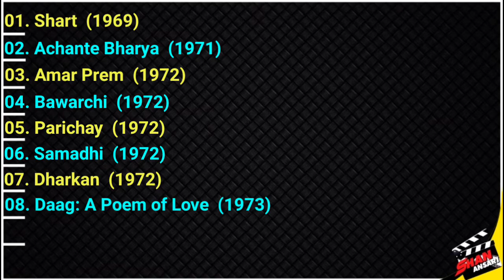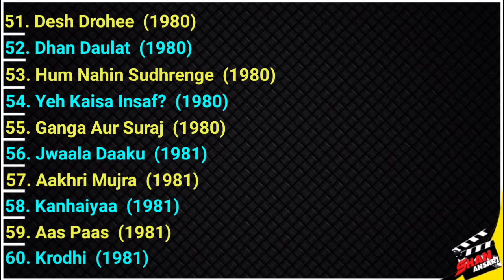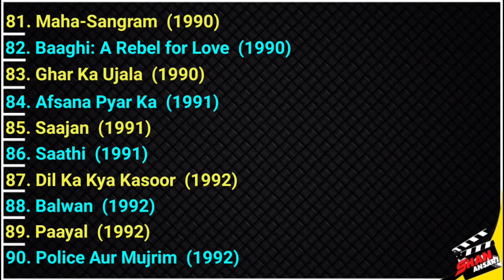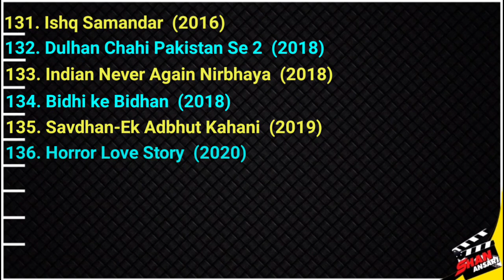Raju Shrestha - Movies List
Hello Dosto🤗🤗
Dosto Aaj k Hamare is video men Aap logon ka Suagat hai,Dosto Aaj k Hamare is video men Aap log Dekhne ja rahe ho Indian Films And Television Actor, National Film Award For Best Child Artist Winner ( Master Raju / Raju Shrestha ) ki sabhi movies ki list, friends video ko end tak zaroor dekhna.
Aapka Bhai SHAN ANSARI
About = Raju Shrestha

Born
Fahim Ajani
Dongri, Mumbai, India
Other names
Master Raju
Occupation
actor
Years active
1969–present
Spouse(s)
Seema Roshan Ajani

Fahim Ajani or Raju Shrestha, initially credited as Master Raju or Master Rajoo, is an Indian film and television actor, who started his film career as a child actor, in the 1970s.
Raju has acted in films like Gulzar's Parichay, Hrishikesh Mukherjee's Bawarchi (1972), Yash Chopra's Daag: A Poem of Love (1973) , Basu Chatterjee's Chitchor (1976) and Gulzar's Kitaab (1977).
Over the years, he has acted in around 200 films and a few television series.
He won the National Film Award for Best Child Artist for his role in Chitchor (1976).
He is currently seen in youth show Ziddi Dil Maane Na where he plays Prem Deshpremi.